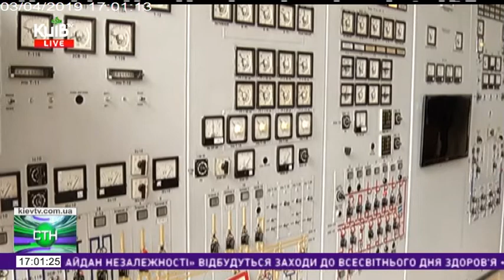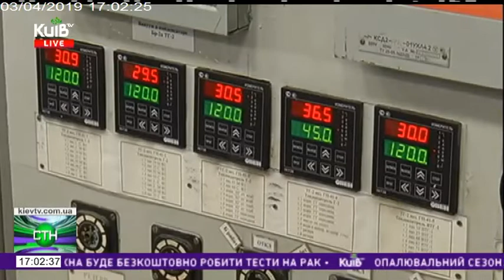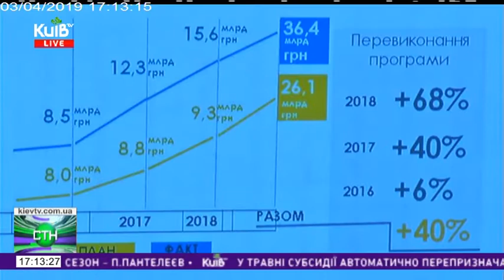03.04.19 Столичні телевізійні новини 17.00